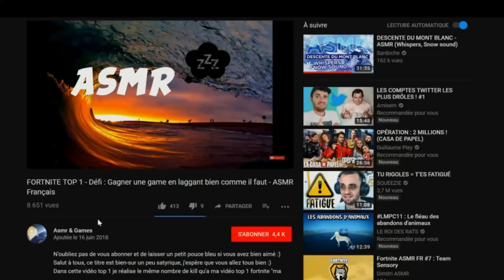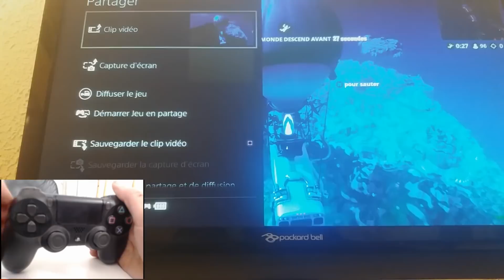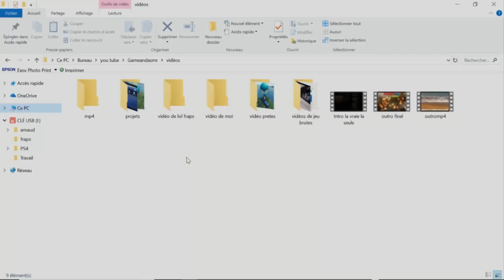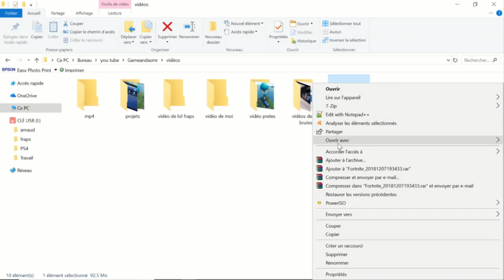Tuto - Exporter gameplay PS4 vers PC (sans hdpvr) - ASMR Français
Comme vous avez été nombreux à me le demander voilà une petite vidéo tuto pour savoir comment exporter vos gameplay ps4 vers votre ordinateur sans hdpvr.
La vidéo est assez courte donc n'hesitez pas à la reregarder si vous n'avez pas bien compris quelque chose :)

Bon visionnage !

Profil tingles : ASMR & Games